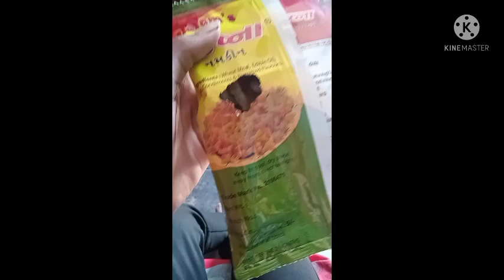aaj to krishna phata hua mila